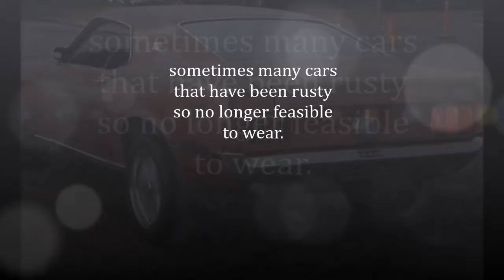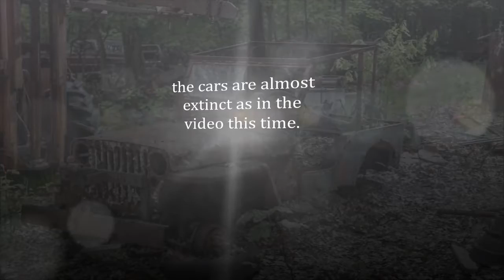Amazing Car Junkyard Rescue